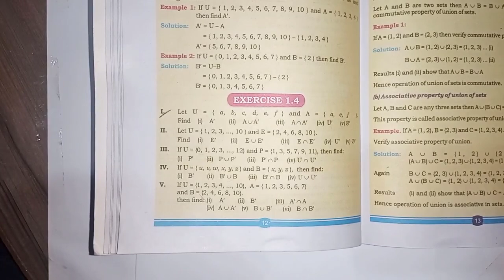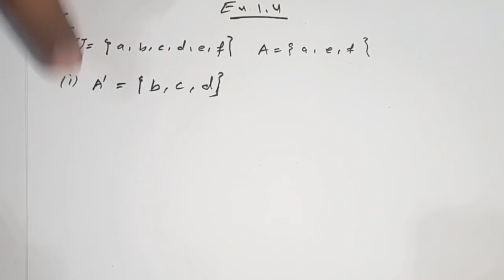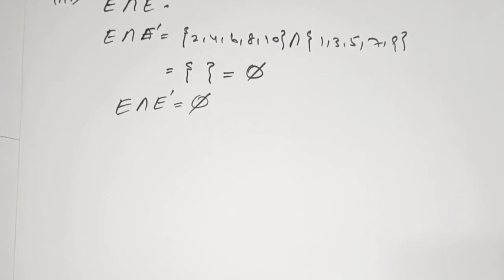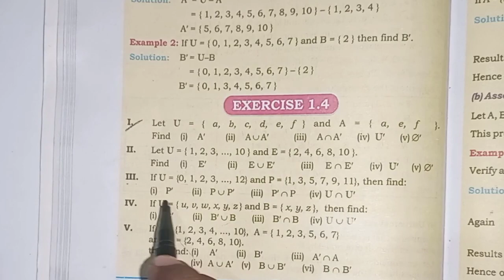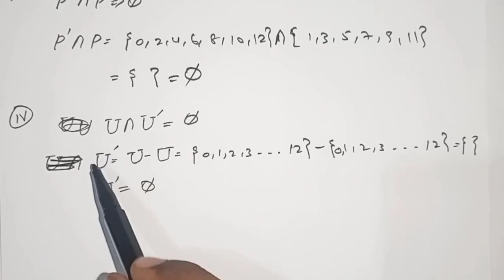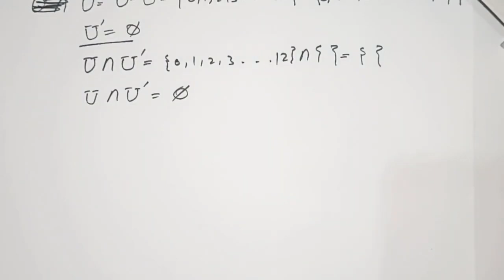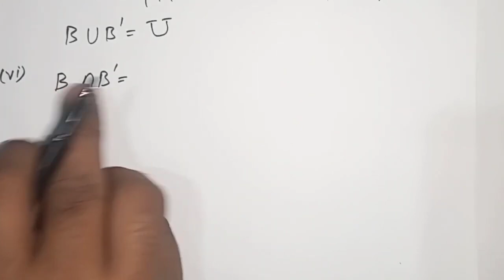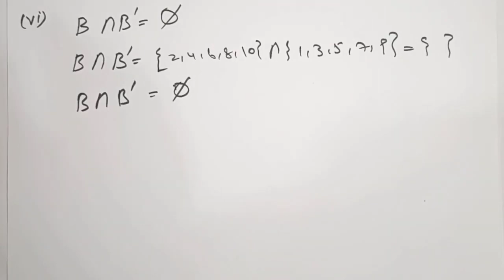-- Unit 1 Set Exercise 1.4 Class 7 Math Sindh Textbook Board STBB